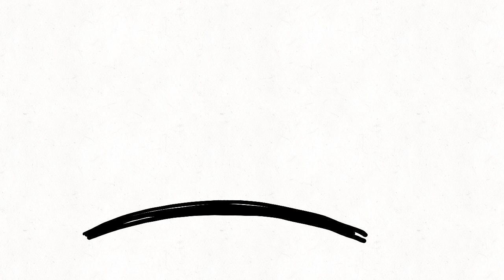blink test (I actually like it =) )